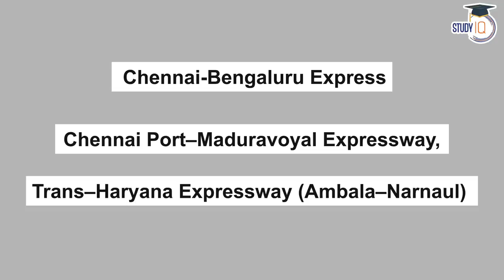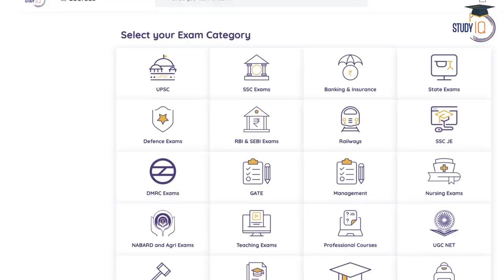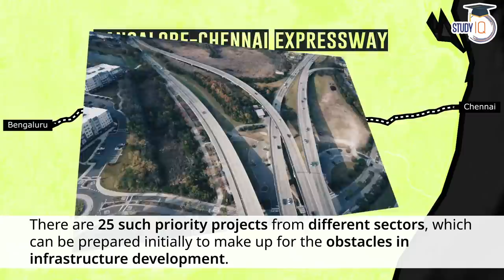How Chennai Bangalore Expressway will create 20 Lakh Jobs? Expressways By Adarsh Gupta